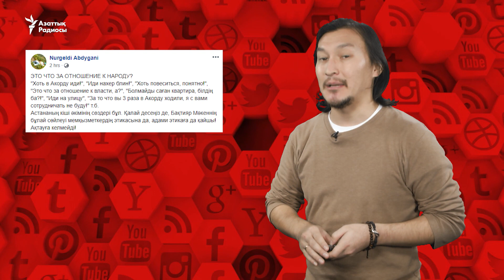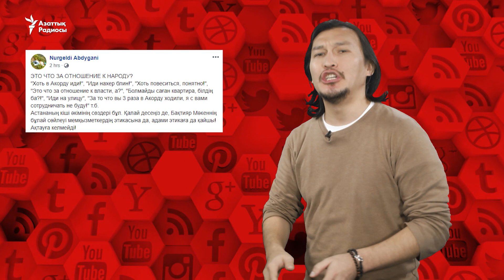Бақтияр Мәкеннің сөзі этикаға қайшы ма?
Желіде Нұр-Сұлтан қаласы әкімінің орынбасары Бақтияр Мәкеннің үй сұрап келген көп балалы әйелдерге ұрысқан видеосын талқылады.